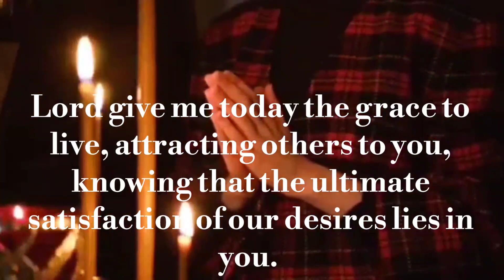16, April 2024